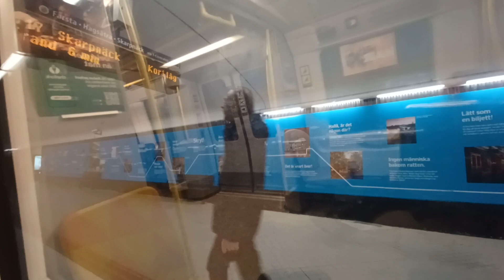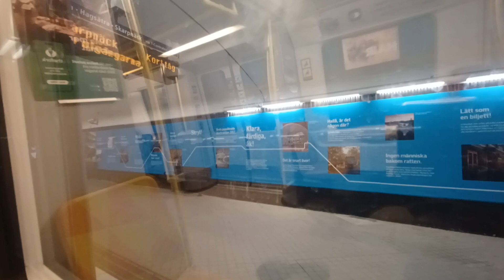Tunnelbanan Från Alvik Till Odenplan